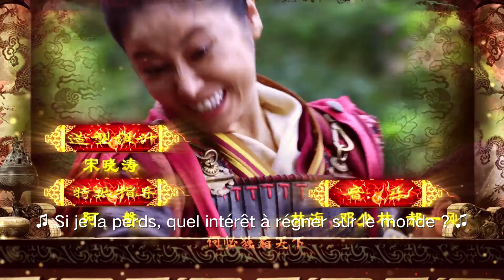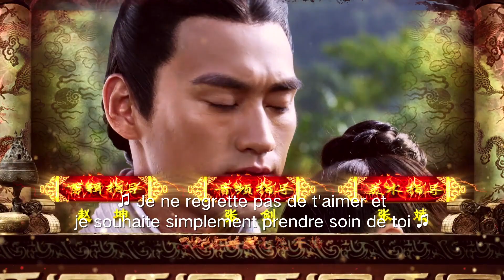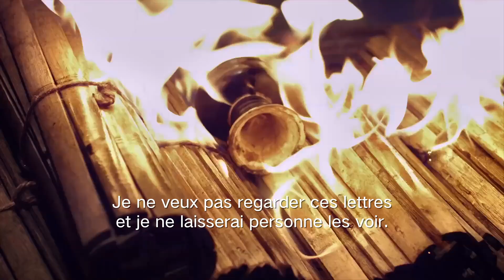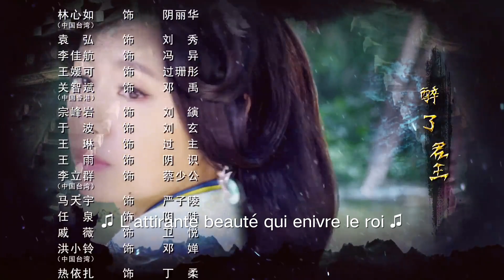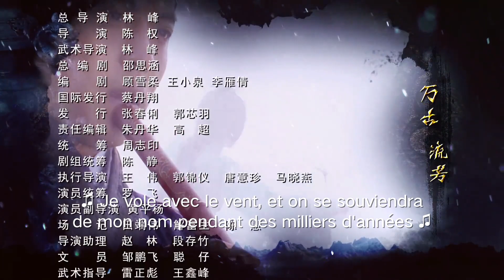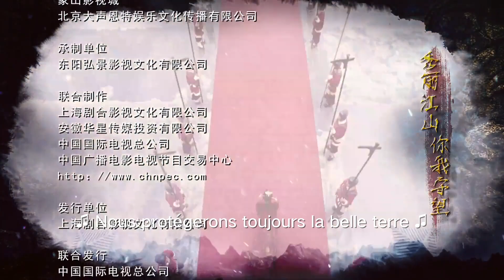【FR SUB】《Singing All Along》 EP32 (Ruby Lin | Yuan Hong) 秀丽江山之长歌行